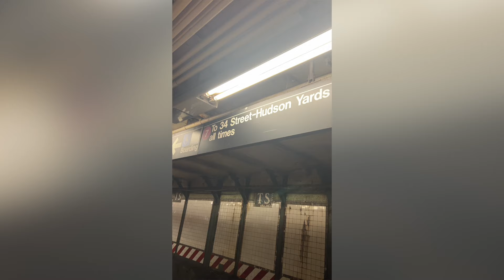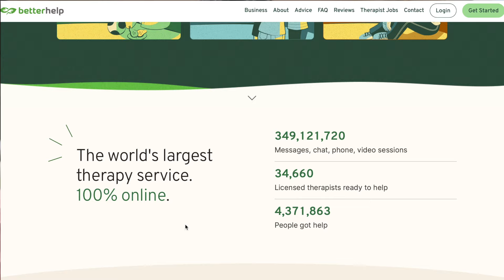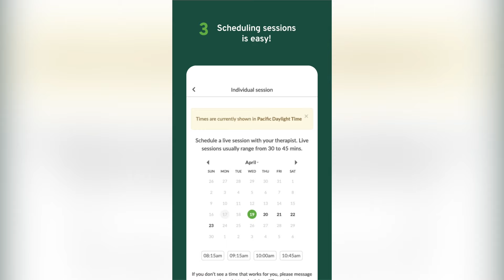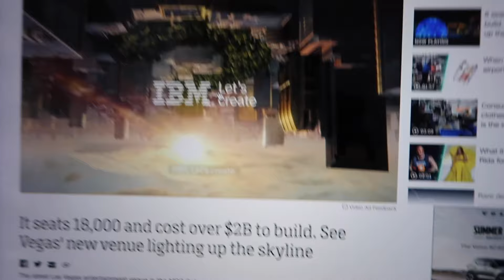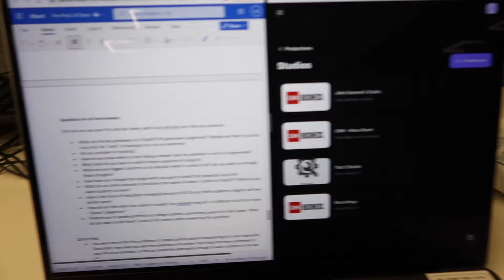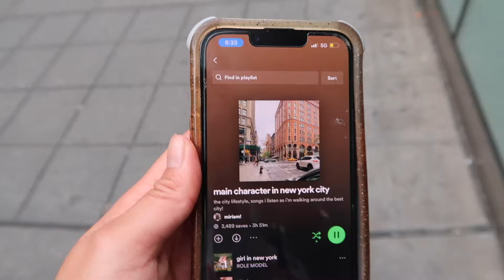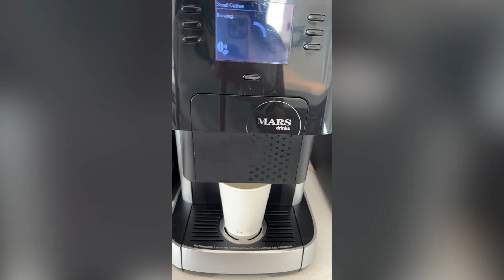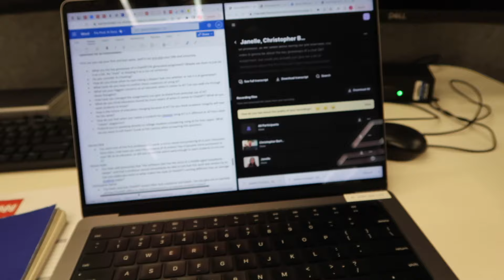Intern Week in My Life: CNN and NYC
I hope you guys enjoyed this vlog ❤️ Here is the finished video for the shoot I showed in the video if you want to check it out